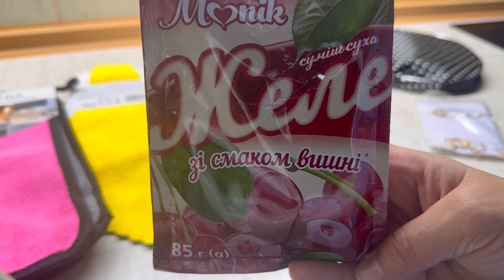VLOG: МЕНЮ ВИХІДНОГО ДНЯ✨АВРОРА✨ ПОПУЛЯРНА ТАРІЛКА✨ НАШ ЧАС… разом